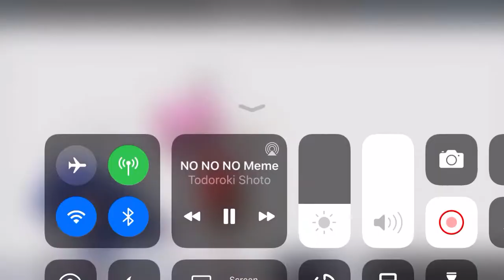No no no meme